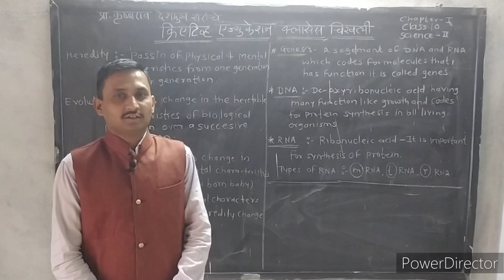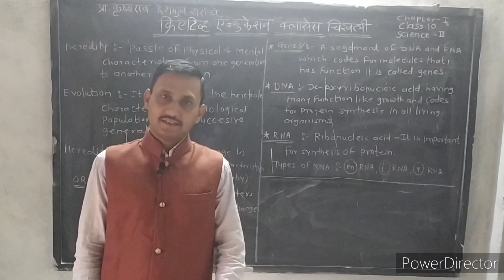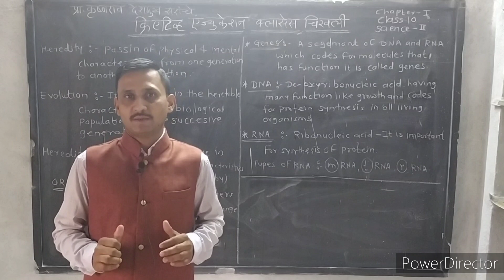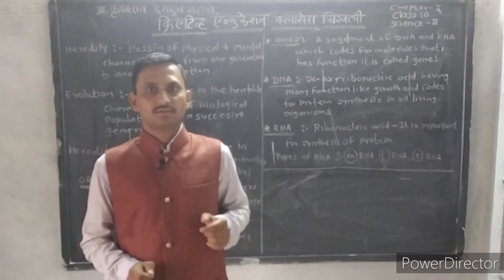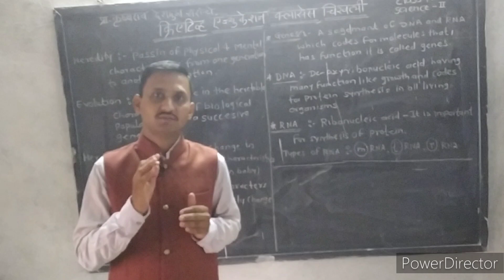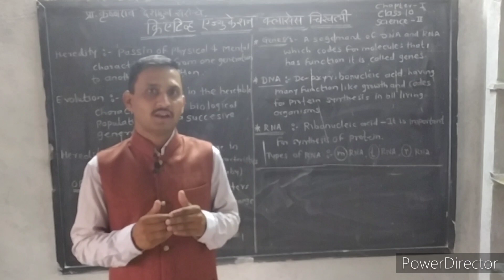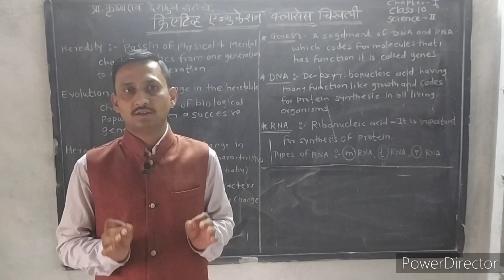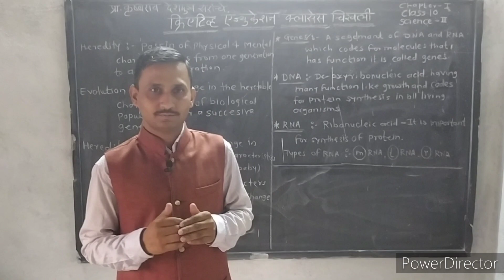Creative Education Classes